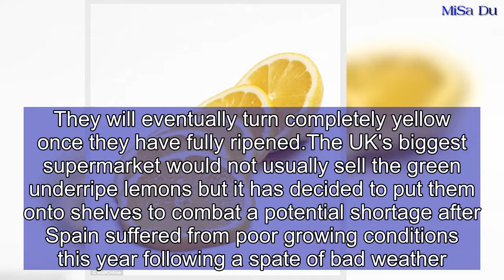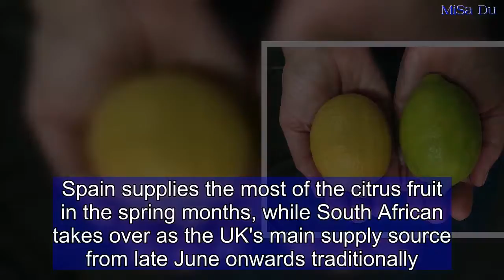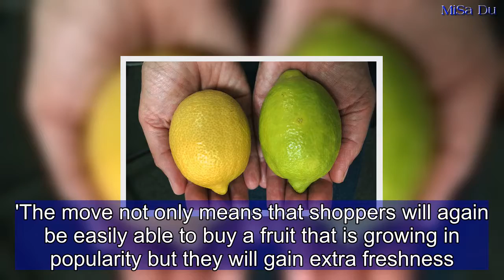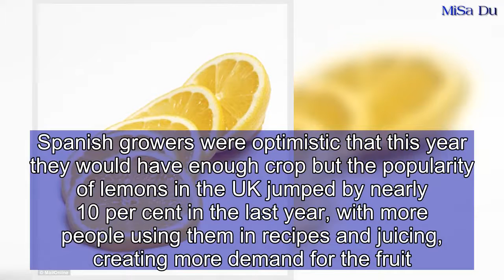Tesco sells green lemons to tackle the UK's citrus fruit shortage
Tesco is selling green lemons to try and tackle a shortage of the citrus fruits in the UK following bad weather which has affected crops in Spain.The green lemons are safe to eat, but are less ripe versions of the famously bright yellow fruit. They will eventually turn completely yellow once they have fully ripened.The UK's biggest supermarket would not usually sell the green underripe lemons but it has decided to put them onto shelves to combat a potential shortage after Spain suffered from poor growing conditions this year following a spate of bad weather.The lemons are South African, and don't usually come into season until late June, but Tesco has made the decision to sell them early as there is limited availability of Spanish lemons this year.Spain supplies the most of the citrus fruit in the spring months, while South African takes over as the UK's main supply source from late June onwards traditionally.   Share this article   Share   Tesco has assured customers that its green lemons are still 'as crisp and zesty' as the yellow fruit - and will last an extra two days because the fruit has to take time to turn yellow.  The green lemons are mature and are said to taste the same as a yellow citrus fruit.Tesco citrus fruit buyer Savia Weidinger said: 'These greener lemons that we now have on sale are already mature and perfect tasting inside but need longer for the skin to turn yellow.'With the South African crop that happens towards the end of June as evenings cool which helps the fruit to colour up.'The move not only means that shoppers will again be easily able to buy a fruit that is growing in popularity but they will gain extra freshness.'The lemon shortage has been caused by a period of rain and cloudy weather in Spain when the citrus fruits were growing. It has also not been helped by bi-annual cropping, which results in a good crop one year and a poorer crop the next.Spanish growers were optimistic that this year they would have enough crop but the popularity of lemons in the UK jumped by nearly 10 per cent in the last year, with more people using them in recipes and juicing, creating more demand for the fruit.The greener lemons will be available in 800 Tesco stores across the UK.